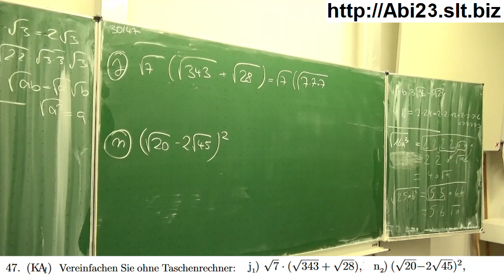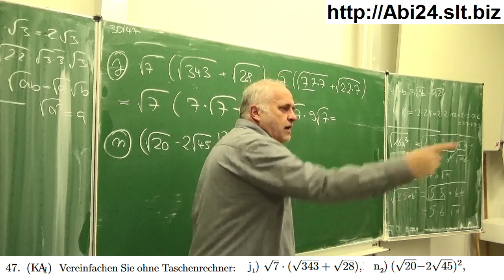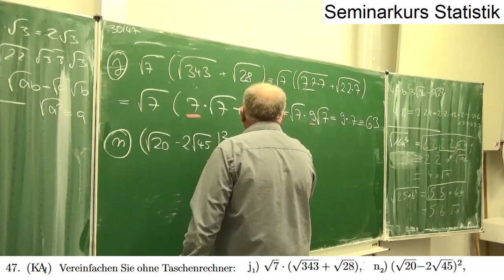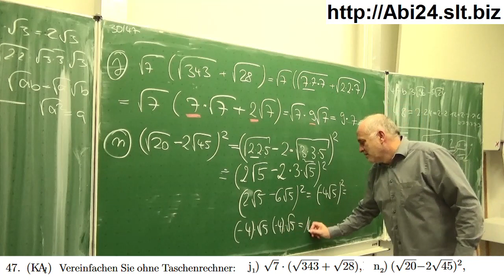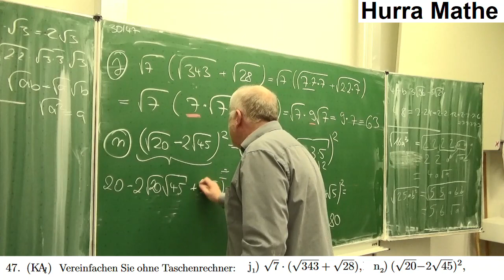Wurzelterme: Distributivgesetz + binomische Formel | Mathematik beim Mathe Schmid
Wurzelterme: Distributivgesetz + binomische Formel
Aufgabe 030 047jn aus Hurra Mathe (Version 7.4)